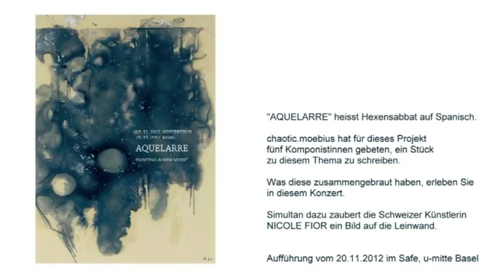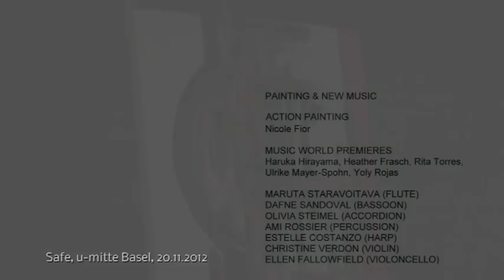chaotic.moebius - AQUELARRE (Hexensabbat)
Chaotic.moebius (Plattform für neue und experimentelle Musik in Basel) hat für dieses Projekt fünf Komponistinnen gebeten, je ein Stück zum Thema Hexensabbat zu schreiben. Was diese zusammen "gebraut" haben, konnte man im faszinierenden Konzert vom 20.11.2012 im Safe, u-mitte Basel erleben. Die Werke sind auf spezielle Art ineinander verflochten.

Komponistinnen: Heather Frasch, Haruka Hirayama, Ulrike Meyer-Spohn, Yoly Rojas and Rita Torres.

MusikerInnen: Ami Rossier (Perc.), Estelle Costanzo (Hf.), Ellen Fallowfield (Vic.), , Maruta Staravoitava (Fl.), Dafne Sandoval (Fg.), Orsi Sepsi (Vln.) and Olivia Steimel (Akk.).

Konzept und Organisation: Chaotic.Moebius - Plattform for New & Experimental music in Basel .

Nicole Fior (action painting)